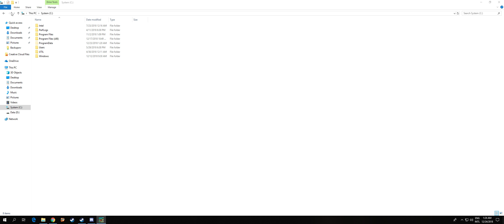Ultimate Fishing Simulator - Gameplay - Parte 01